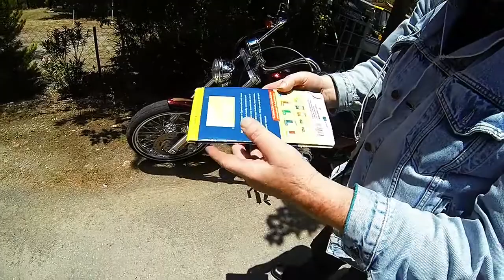Motorcycle ride to Nicosia, via Troodos Mountains Cyprus part one.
Welcome to part one of our motorcycle ride to Nicosia Cyprus via the Troodos Mountains We are attending a Biker and Rock event held by the Ledra Motorcycle club of Nicosia,We start our ride at the junction of the E802 up in the Troodos were you would go left to Platres and right to Mandria (the route to this point is on a previous video Motorcycle ride to Omodos and Platres) We ride through Mandria on through Pera Pedi looking for a petrol station for Billy finding one just outside Trimiklini,We then join the E806 on our way to Pelendri and Agros.